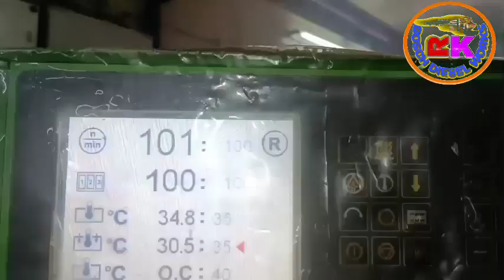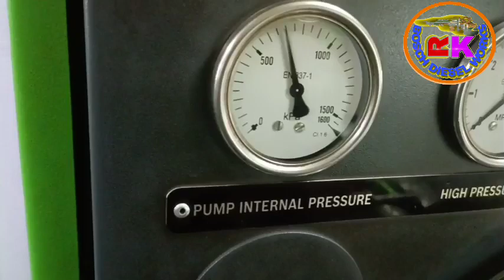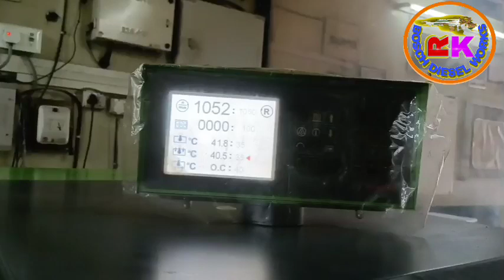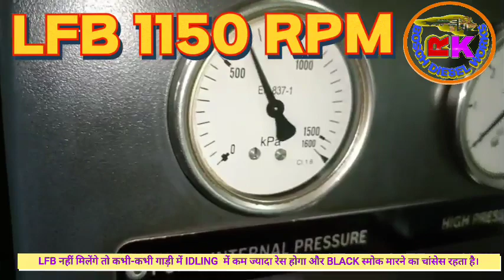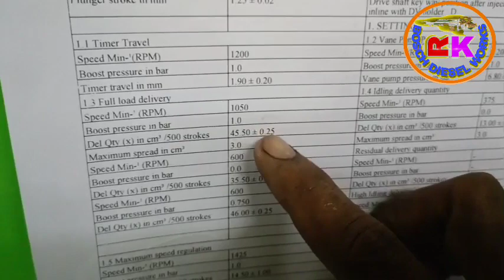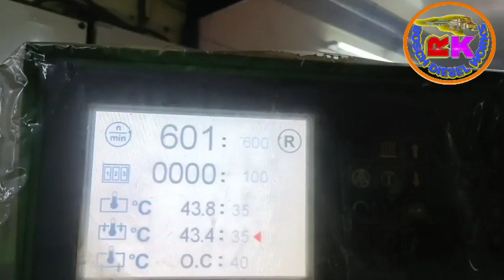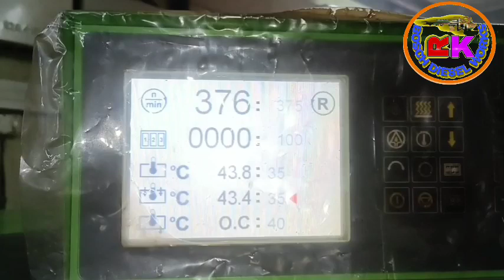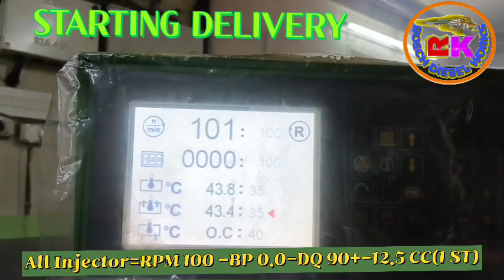0460426528& 489 24 Valve Cummins BS3 Pump 114 Injector के बिना कैसे टेस्टिंग करना है ?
R K Bosch Diesel Works चैनल में आपका स्वागत हे में इस Video में बताया हूं कि 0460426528& 489 24 Valve Cummins BS3 Pump 114 Injector के बिना कैसे टेस्टिंग करना है ? ओके फ्रेंड्स थैंक यू ,

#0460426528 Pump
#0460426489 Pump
Bosch Pump BS3
24Valve Cummins
Cummins 24 Valve Pump
#114 Injector
#022 Injector
#009 Injector
Pump Testing
bosch Injection pump
fuel injection pump
bosch impact driver
bosch injector
delphi injector repair
# holset turbo
white smoke
cb28 pump starting trouble
#369 injector repair
crdi fuel injection system
generator engine repair
tata signa

diesel works
bosch impact driver
bosch injector
cb18
delphi injector repair
holset turbo
cb28
inline pump repair
ashok leyland diesel pump
rotary pump timing setting
bosch pump repair
tractor pump repairing
cb18 pump repair
eicher denso injector
cb18 pump testing
crdi injector testing machine india
diesel high pressure pump repair
injector repair